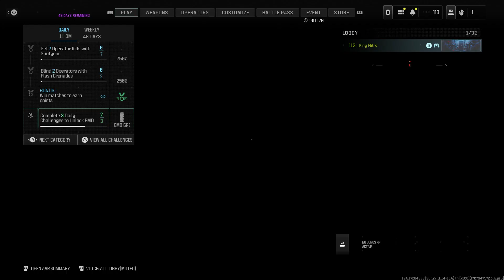MWIII - Snipers Only - MVP - PS5 - 2024 02 14 21 32 53